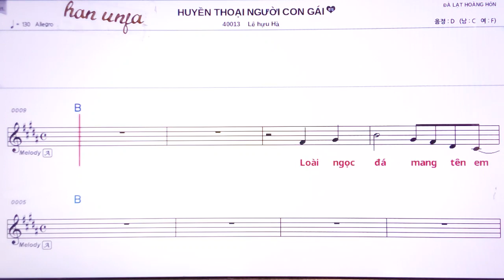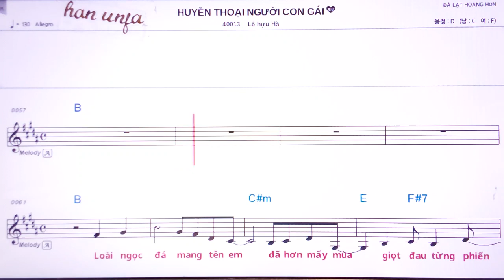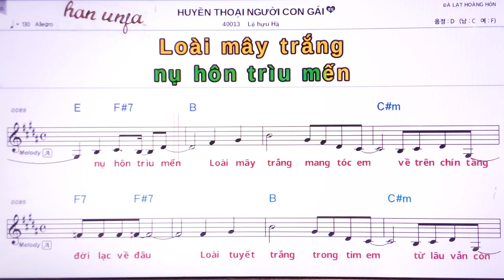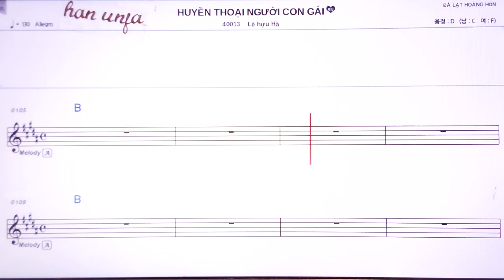💖HAYEN THOAL NGUOL CON GAI/Lo huru ha 👍MR,가라오케 악보 코드 가사 ,Karaoke반주